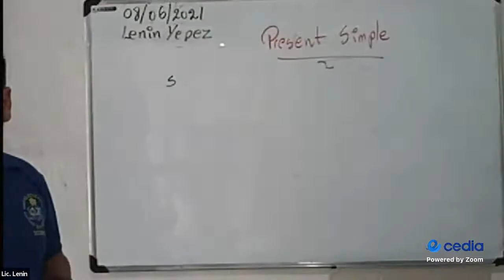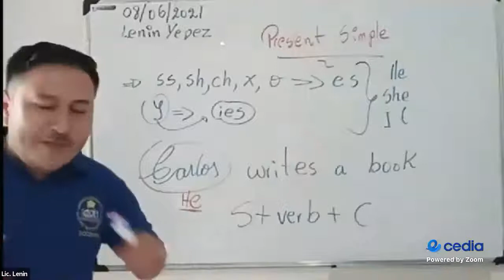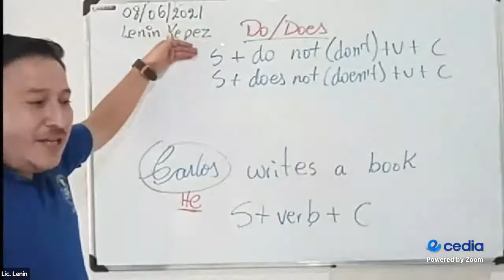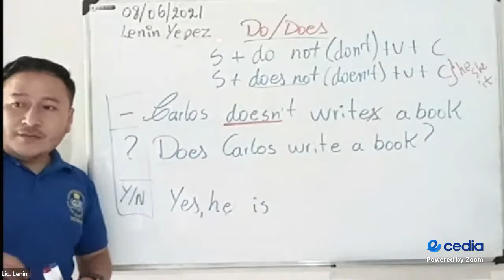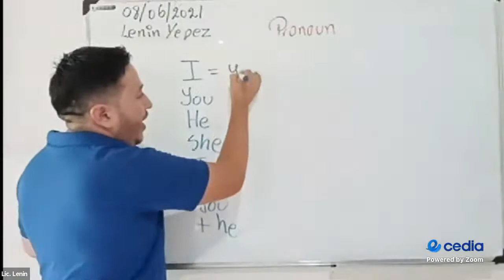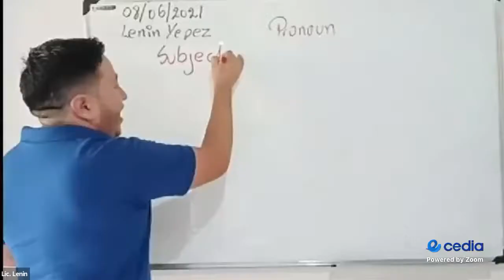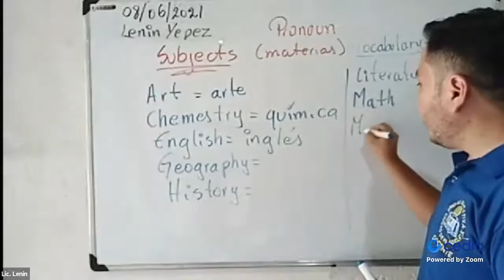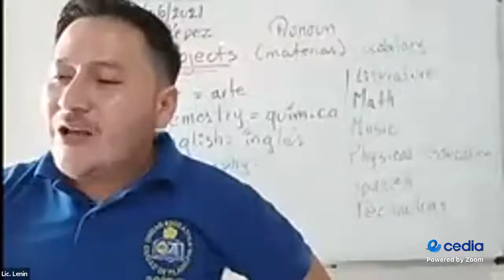2021/06/08 10mo Básico